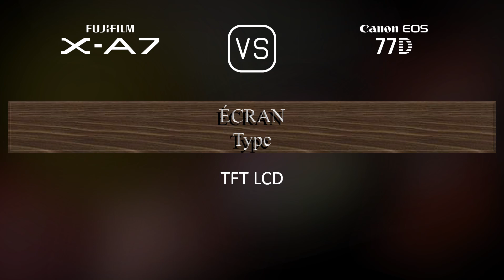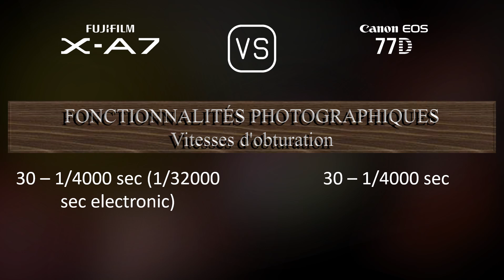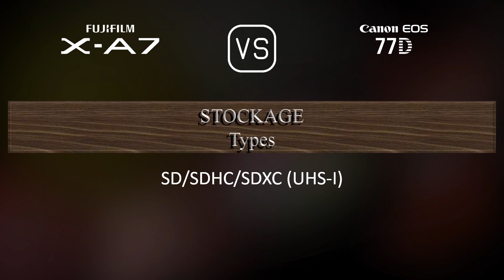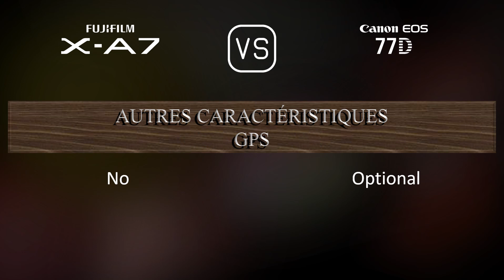Fujifilm X-A7 vs. Canon EOS 77D: Une Comparaison de Caractéristiques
Cette vidéo fournit un aperçu des fonctionnalités du Fujifilm X-A7 et du Canon EOS 77D dans une comparaison de caractéristiques (comparison of specifications).

00:25 LANCEMENT
00:33 BOÎTIER
00:40 CAPTEUR D'IMAGE
01:01 IMAGE
01:16 OPTIQUE ET MISE AU POINT
01:41 ÉCRAN
01:58 VISEUR
02:09 FONCTIONNALITÉS PHOTOGRAPHIQUES
03:03 FONCTIONNALITÉS VIDÉOGRAPHIQUES
03:17 STOCKAGE
03:20 CONNECTIVITÉ
03:45 CARACTÉRISTIQUES PHYSIQUES
04:03 AUTRES CARACTÉRISTIQUES